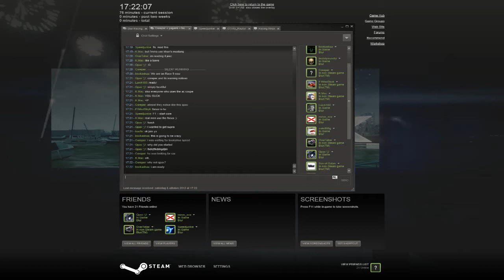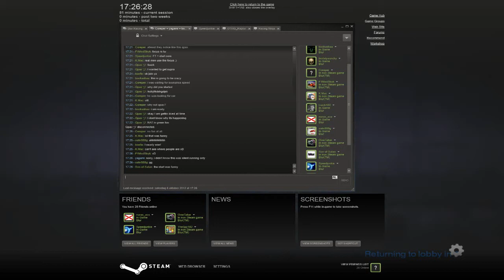Blur Community Wishes Racing Session October 6 Race 9